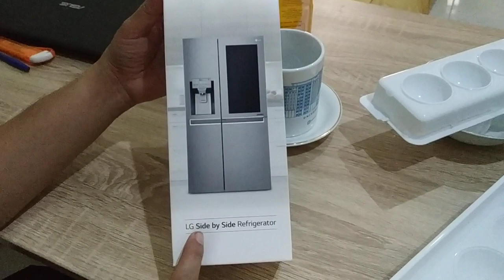Ice Ball from LG Side by Side Refrigerator